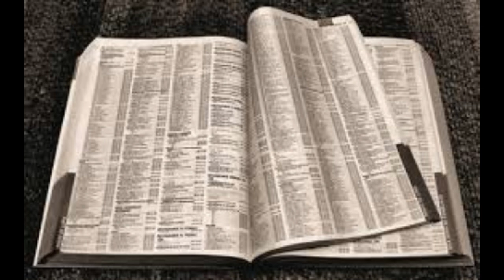Apt Pupil Ch. 22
Apt Pupil audiobook by Stephen King, read by Frank Muller. Sound effects added by me.